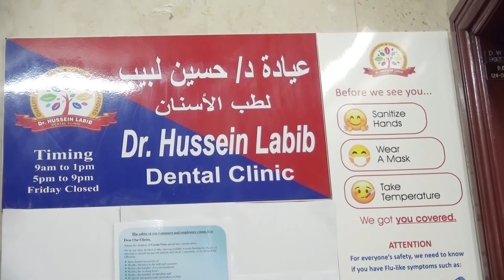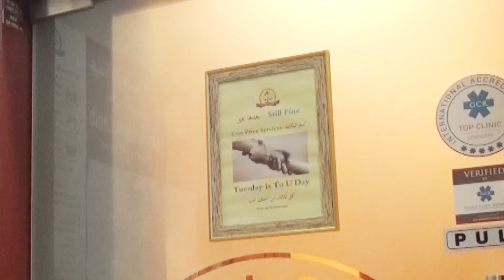برنامج رواد الأعمال مع د. حسين لبيب صاحب عيادة حسين لبيب لطب الأسنان